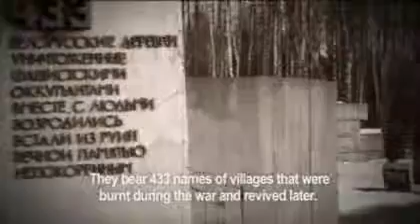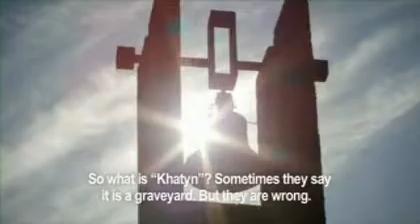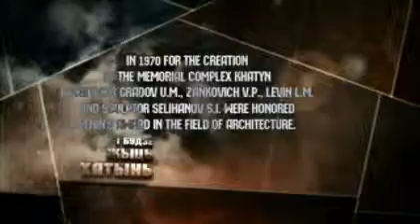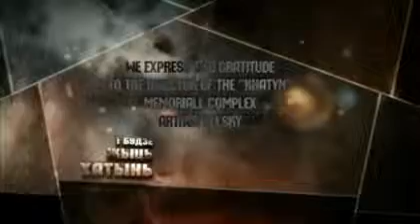І будзе жыць Хатынь (ч.2)